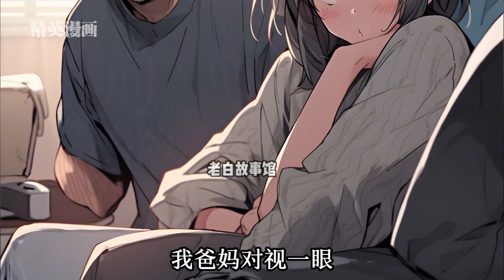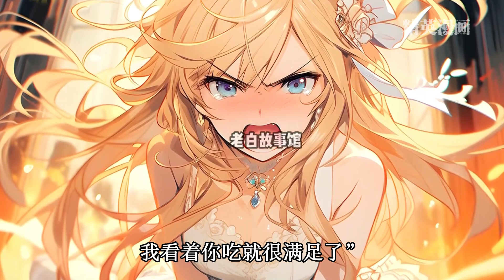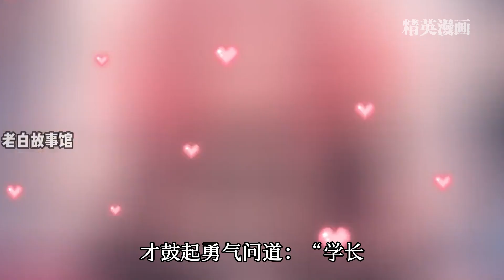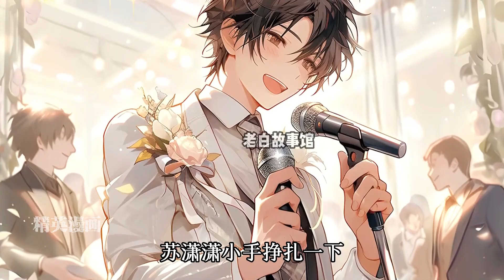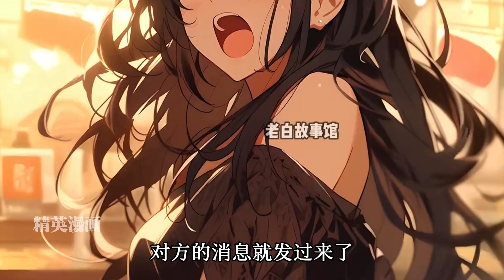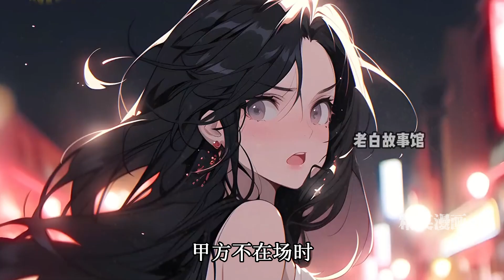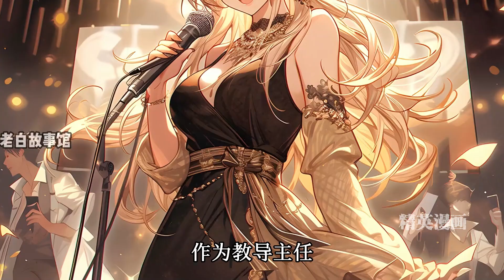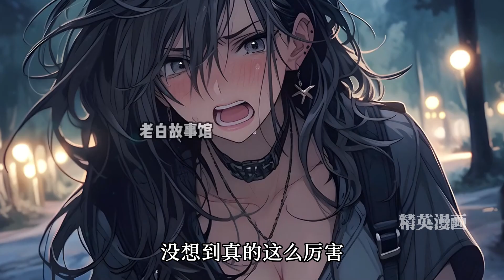【全集连载中】重生一不小心，群发了表白短信。把青梅竹马吓哭了，还招惹到了一个学妹？！《重生后，不小心群发了表白》1-76集